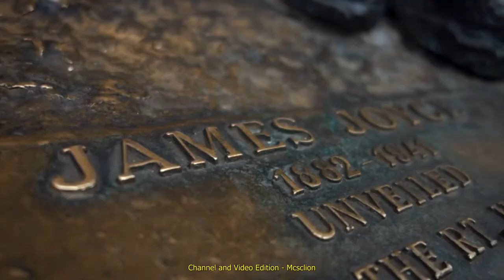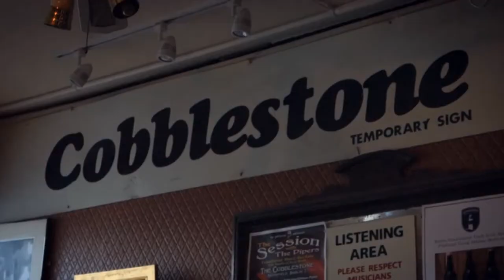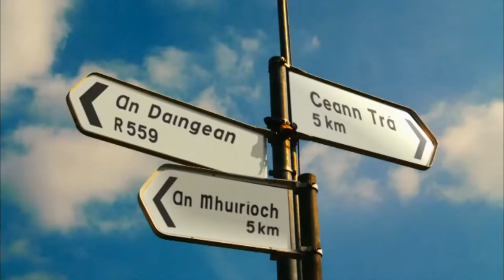Medwyn Goodall - Clansman - Ireland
Medwyn Goodall (born in 1961) is a composer and musician mostly associated with the New Age genre. He was born in Yorkshire, England. He lives with his wife Wendy in Cornwall, England. According to Allmusic, "Goodall began composing original songs as a teen, earning local notoriety with his band Trax; in the years to follow, he learned to play a vast range of instruments, including mandolin, piano, drums, harp, flute, glockenspiel, panpipes, vibraphone and synthesizer, and cut his first album at age 26". He is a prolific recorder, having recorded over 75 albums. He also topped the UK music charts twice and sold over three million albums. His first album was Emergence (1987), published by New World Music. His early albums were published also by Oreade Music. Medwyn Goodall recently started MG Music, a record label which specialises in New Age music.

He produced albums on which he arranged, performed, mixed and mastered every song, although his album, Om (2006), was produced together with Terry Oldfield and Om2 (2010), was produced together with Aroshanti. There is an updated list of his albums at MG Music and at AllMusic web sites.

Many of Goodall's recent releases have been under the alias Midori. He explains that he chose this alias so he "could record projects that were more ethnic, eastern, or produced for the healing arts" without confusing fans of his other music. However, there are also other musical artists using or known by the name Midori (such as the jazz-punk combo Midori and the Japanese violinist Midori Goto).

One of Goodall's tracks, "Free Spirit" from his album Meditations and Visualisations (2001) features the same Spectrasonics "Distorted Reality" sample featured in the "Summer Forest" music in the video game Spyro 2: Ripto's Rage!, as composed by Stewart Copeland.

Ireland:

Ireland, also known as the Republic of Ireland (Irish: Poblacht na hÉireann), is a sovereign state in north-western Europe occupying about five-sixths of the island of Ireland. The capital and largest city is Dublin, located in the eastern part of the island, whose metropolitan area is home to around a third of the country's 4.6 million inhabitants. The state shares its only land border with Northern Ireland, a part of the United Kingdom. It is otherwise surrounded by the Atlantic Ocean, with the Celtic Sea to the south, Saint George's Channel to the south-east and the Irish Sea to the east. It is a unitary parliamentary republic, with an elected president serving as head of state. The head of government, the Taoiseach, is nominated by the lower house of parliament, Dáil Éireann.

The Irish Free State was created in 1922 as a result of the Anglo-Irish Treaty. It effectively became a republic, with an elected president, under the constitution of 1937, in which it was named "Ireland". It was officially declared a republic in 1949. Ireland became a member of the United Nations in December 1955. It joined the European Economic Community (EEC), predecessor of the European Union, in 1973. The state had no formal relations with Northern Ireland for most of the twentieth century, but during the 1980s and 1990s the British and Irish governments worked with the Northern Ireland parties towards a resolution to the "Troubles". Since the signing of the Good Friday Agreement in 1998, the Irish government and Northern Ireland executive have co-operated on a number of policy areas under the North-South Ministerial Council created by the Agreement.

Ireland ranks among the wealthiest countries in the world in terms of GDP per capita. After joining the EEC, Ireland enacted a series of liberal economic policies that resulted in rapid economic growth. The country achieved considerable prosperity from 1995 to 2007, during which it became known as the Celtic Tiger. This was halted by an unprecedented financial crisis that began in 2008, in conjunction with the concurrent global economic crash.

In 2011 and 2013 Ireland was ranked as the seventh-most developed country in the world by the United Nations Human Development Index. It also performs well in several metrics of national performance, including freedom of the press, economic freedom and civil liberties. Ireland is a member of the European Union and is a founding member of the Council of Europe and the OECD. The Irish constitution binds the country to a policy of neutrality through non-alignment and the country is consequently not a member of NATO, although it does participate in Partnership for Peace.